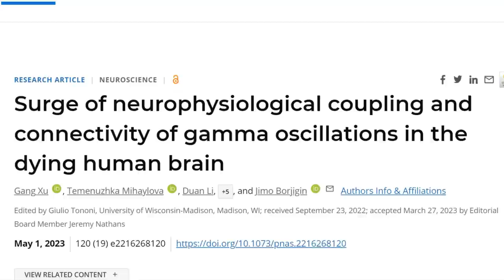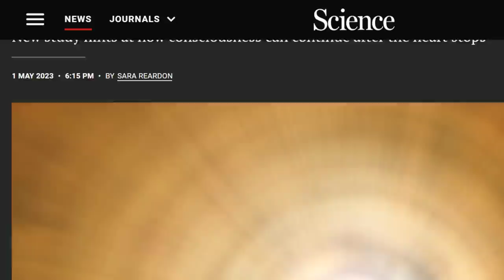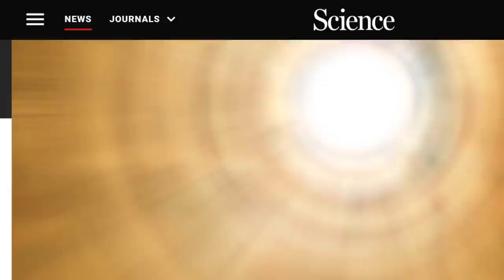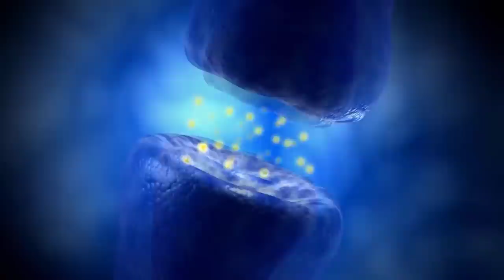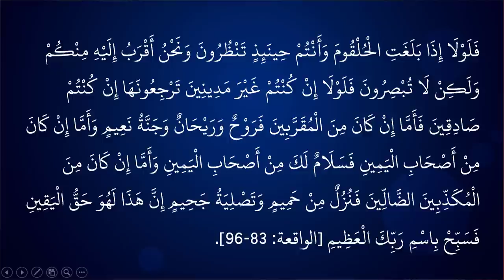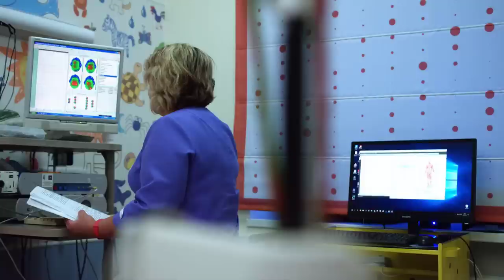دراسة صادمة لخروج الروح 2023 هذا ما سوف تبصره لحظة الموت!!! عبد الدائم الكحيل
دراسة صادمة للعلماء الذين ينكرون الحياة بعد الموت.. تؤكد أن الميت يرى لحظة الموت أشياء لا يبصرها من حوله.. ويتوهج في دماغه مركز السمع والبصر.. الدراسة نشرت على مجلة علمية مرموقة على هذا الرابط:
في هذا اللقاء نسلط الضوء على دقة الكلمات القرآنية في وصف عملية الموت.. الفيديو مجاني .. نرجو المساهمة في نشره.. وجزى الله الجميع خيراً..